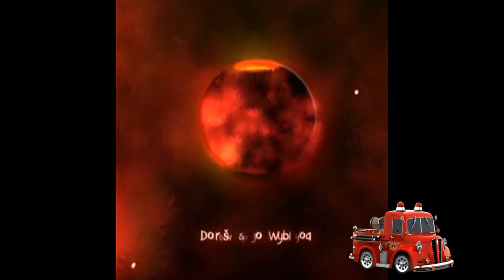Teška saobraćajna nezgoda (23) - Vatrogasci Prijedor, 10.10.2023.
U jutarnjim satima 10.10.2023. došlo je do teške saobraćajne nezgode kod carinskog terminala u Brezičanima pri čemu je nekoliko osoba zadobilo teže i lakše tjelesne ozljede.